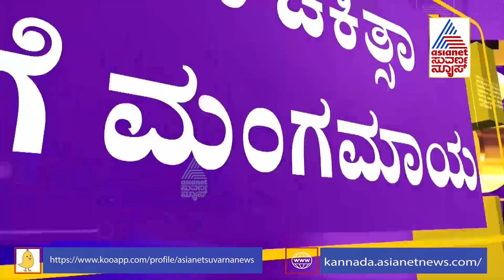BMTC ಅಗ್ನಿ ಅವಘಡ: ಬಸ್‌ನಲ್ಲಿ ಹೋಗೋ ಮುನ್ನ ಈ ಸ್ಟೋರಿ ನೋಡಿ!! | BMTC Bus Catches Fire Again